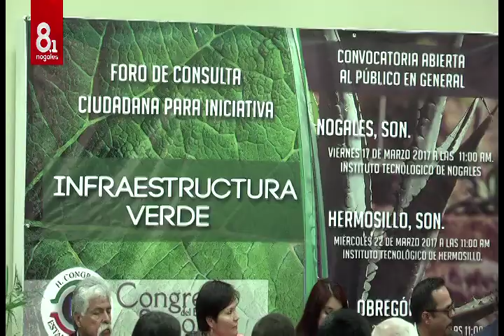Foro infraestructura verde